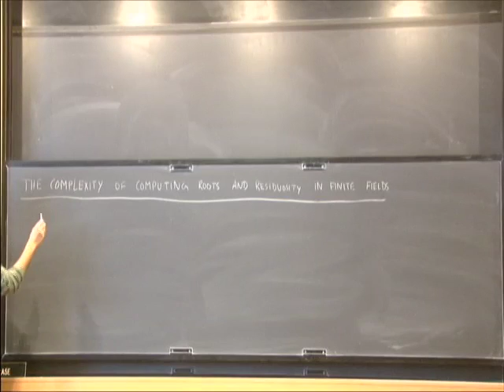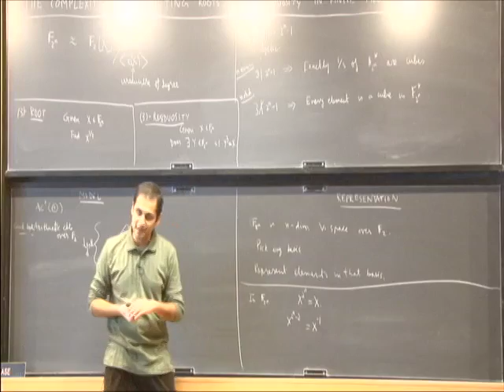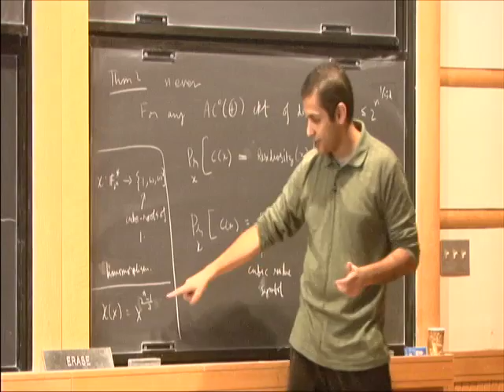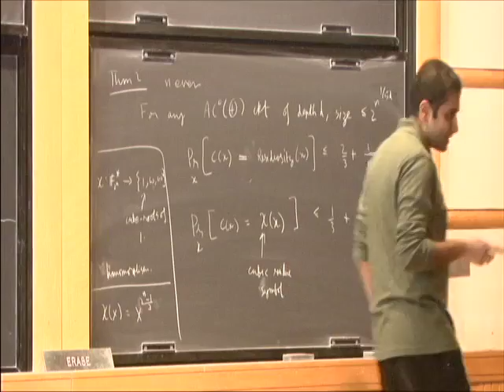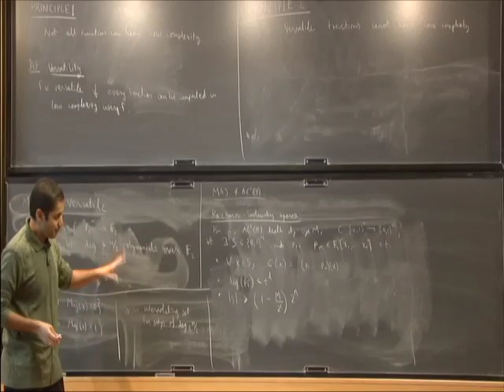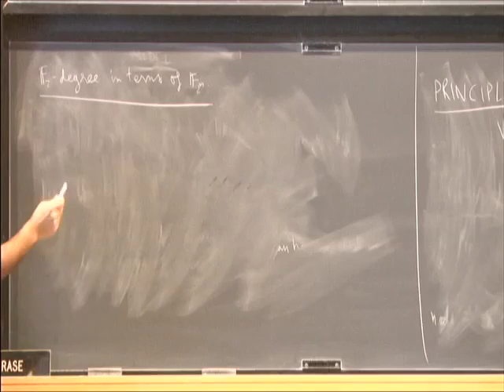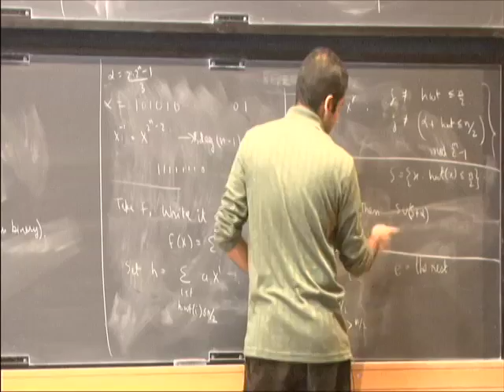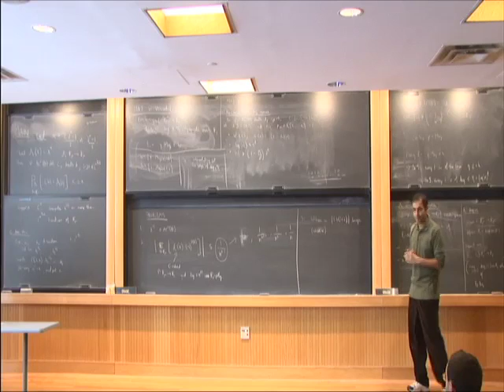On The Complexity of Computing Roots and Residuosity Over Finite Fields - Swastik Kopparty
Swastik Kopparty
Member, School of Mathematics
We study the complexity of computing some basic arithmetic operations over GF(2^n), namely computing q-th root and q-th residuosity, by constant depth arithmetic circuits over GF(2) (also known as AC^0(parity)). Our main result is that these operations require exponential size circuits.

We also derive strong average-case versions of these results. For example, we show that no subexponential-size, constant-depth, arithmetic circuit over GF(2) can correctly compute the cubic residue symbol for more than 1/3 + o(1) fraction of the elements of GF(2^n).

As a corollary, we deduce a character sum bound showing that the cubic residue character over GF(2^n) is uncorrelated with all degree-d n-variate GF(2) polynomials (viewed as functions over GF(2^n) in a natural way), provided d n^{0.1}. Classical approaches based on van der Corput differencing and the Weil bounds show this only for d log(n). Curiously, the proof of this character sum bound is almost entirely based on complexity-theoretic considerations.